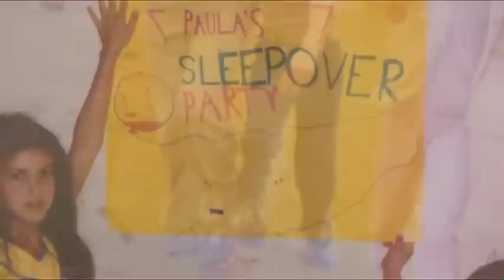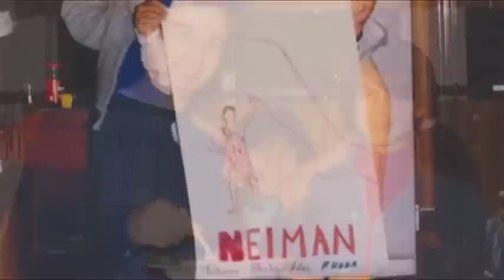Jillana Neiman Memorial Slideshow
A chronological slideshow of the beautiful life of Jillana Neiman. This memorial video was created for Jillana's "Celebration of Life" this past weekend and I wanted to share it with everyone who knew and loved Jillana. As you watch, please note the 4th and final song, "Times Square" was written and performed by Jillana. Enjoy:)